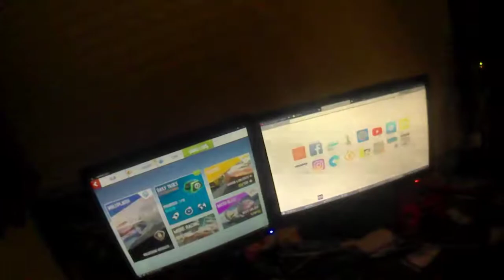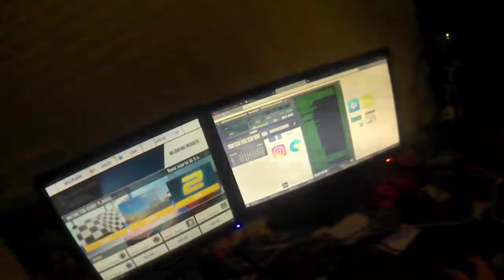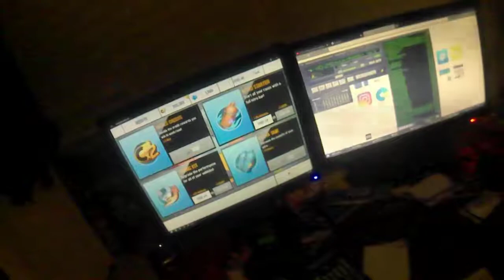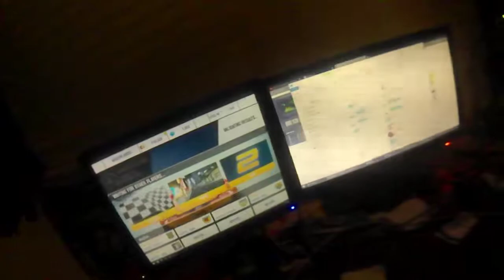How not need to ride with SSC Tuatara